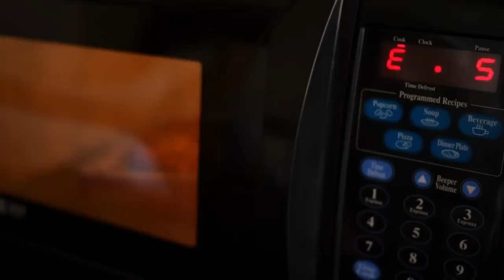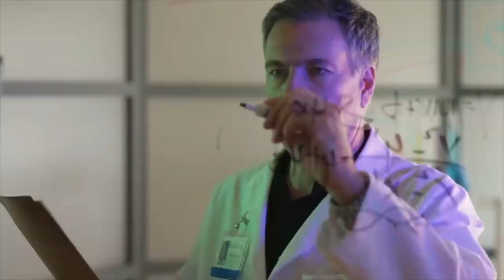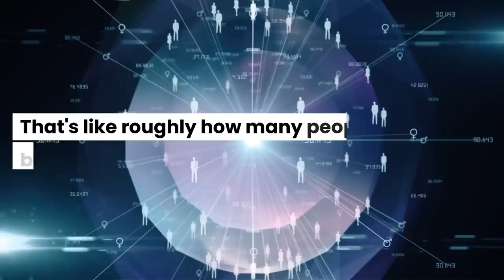Oppenheimer & The Existential Risk of Nuclear Armageddon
Step back to July 16, 1945, and witness the dawn of an age that forever altered the fabric of humanity. This enthralling video delves into the legacy of J. Robert Oppenheimer, a man synonymous with the terrifying might of nuclear weapons.  His radiant genius and tortured conscience paint the portrait of a modern Prometheus, whose creation still casts its ominous shadow on the world.

Embark on a journey through time, as this video unveils the chilling chronicles of the Manhattan Project, an audacious venture shrouded in science, ambition, and secrecy. The atomic forces that were unleashed gave birth to a behemoth that could not only reshape the earth but also topple civilizations in a heartbeat.

From the angst-ridden reflections of Oppenheimer to the nail-biting tension of the Cuban Missile Crisis, this video weaves science, history, and philosophy into a captivating tapestry. As we fast-forward to the present day, the relentless march of geopolitics reminds us of the ever-present specter of nuclear conflict and the existential risks it poses.

Ponder upon the intriguing Doomsday Argument and grapple with the questions that have challenged the human intellect for decades. Are we, as custodians of Earth, equipped to handle the power we've harnessed? Can our innovations guide us towards a future imbued with hope, or will they serve as harbingers of our own demise?

Join us, as we explore the haunting beauty and terrifying depths of human endeavor. Stand at the precipice and behold the awe-inspiring tapestry that is our history, replete with dreams, nightmares, and the insatiable thirst for knowledge.